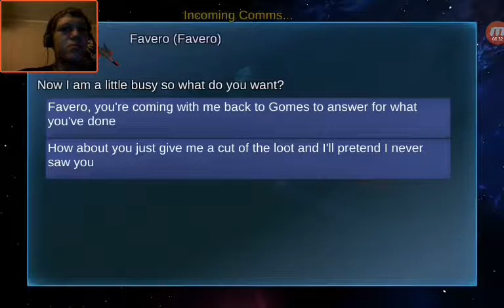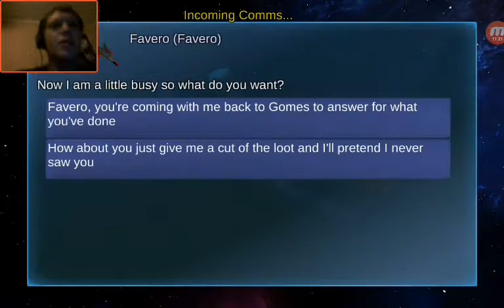Being an interstell pilot